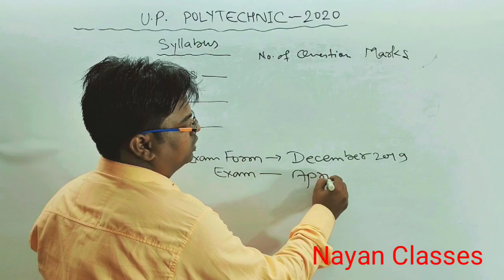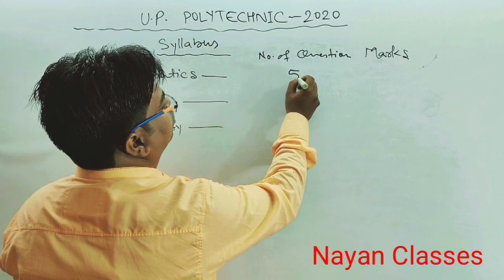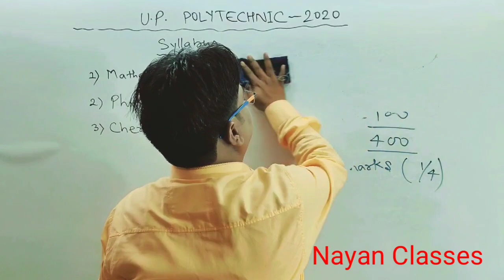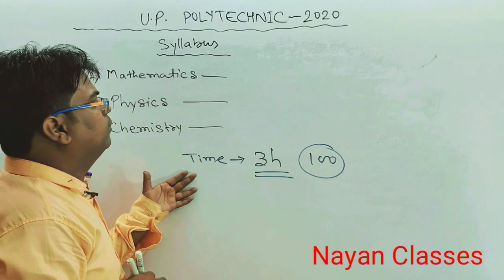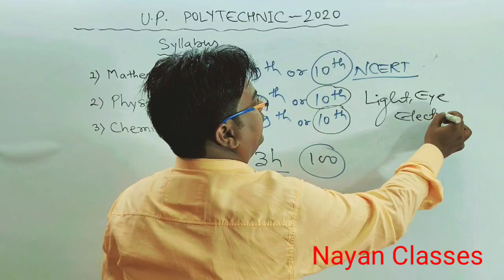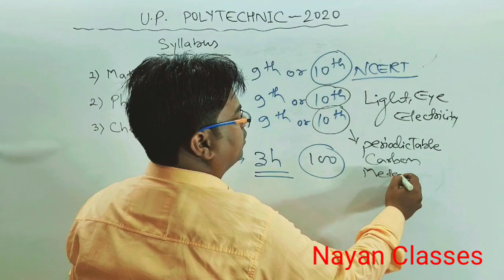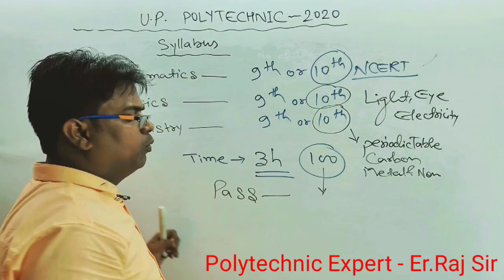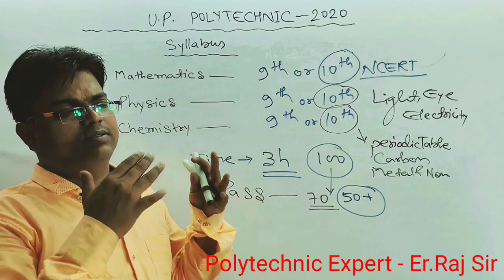Up polytechnic 2020 / up polytechnic / up polytechnic 2020 ki taiyari kaise kare / पॉलीटेक्निक 2020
Up polytechnic 2020 / up polytechnic / up polytechnic 2020 ki taiyari kaise kare / उत्तर प्रदेश पॉलीटेक्निक 2020
उत्तर प्रदेश पॉलीटेक्निक 2020
उत्तर प्रदेश पॉलीटेक्निक की तैयारी कैसे करें
उतर प्रदेश पॉलीटेक्निक 2020 की तैयारी कैसे करे
Uttar Pradesh polytechnic syllabus
Uttar Pradesh polytechnic 2020 syllabus
Nayan Classes
Raj sir
Raj Goswami
Er.Raj Goswami